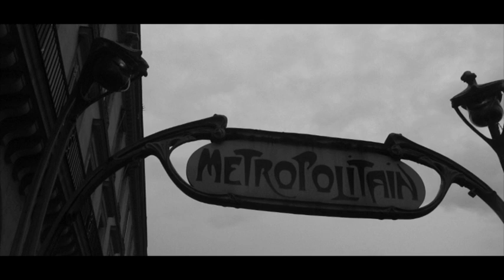perrecy - ich werf meine Arme um Paris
Ein neues Lied von perrecy - Ich werfe meine Arme um Paris.
Und ja, dass sind alles Ukulelen (naja, außer dem Bass und dem Schlagzeug und dem einen Keyboard)
Hoffe, es gefällt euch. Und wie immer: Ich verneige mich vor dem Meister
A new song by perrecy - Ich werf meine Arme um Paris.
And yes, it's just ukuleles (well, besides the bass and the drums and this one keyboard).
Hope you'll enjoy it. And as always: I bow to the master